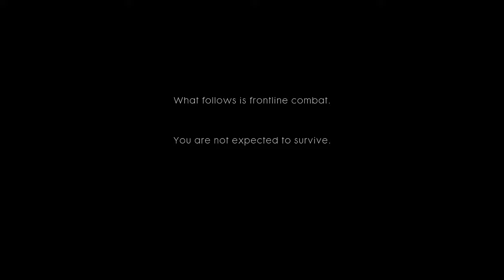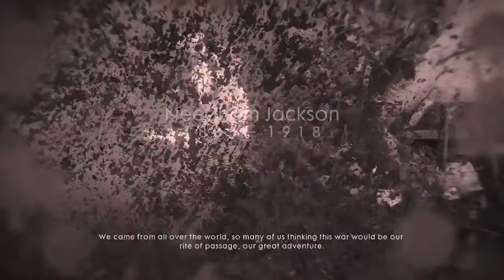Battlefield 1Campiagn Walkthrough War Stories (Xbox One) Storm of steel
battlefield 1 Wakthrough xbox one storm of steel